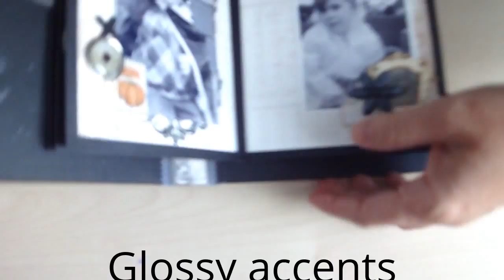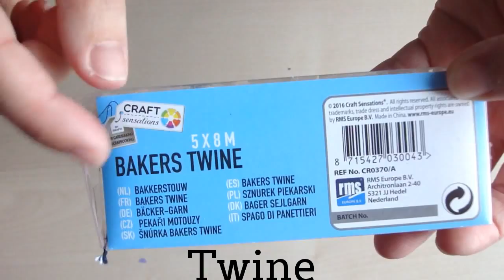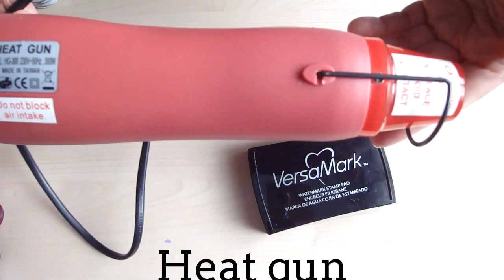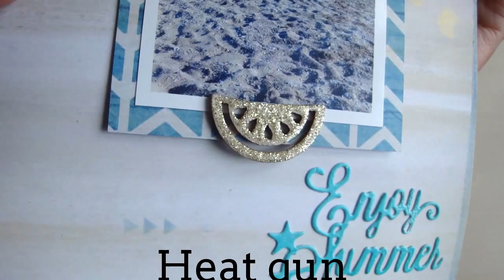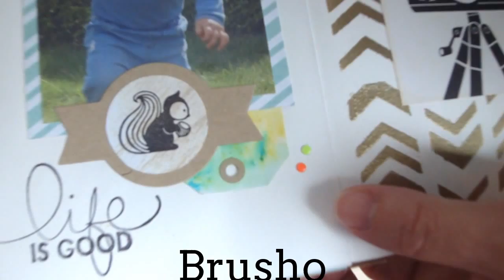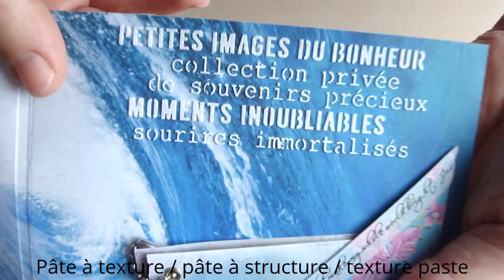Le Vocabulaire du Scrap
Big shot, distress, versamark, crop, planner, project life... un vocabulaire bien particulier pour le scrapbooking ! J'espère pouvoir éclairer les débutantes avec mon petit lexique du scrap !!! Rectificatif : le glossy acent est en fait une résine, et le gesso est une sous couche qui permet de rendre le support imperméable, merci aux expertes de me l'avoir signalé !